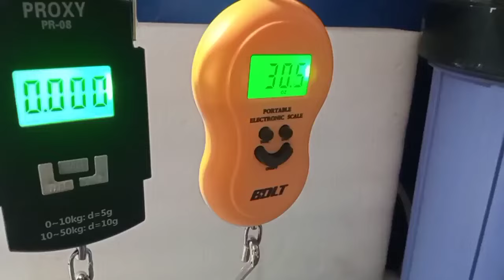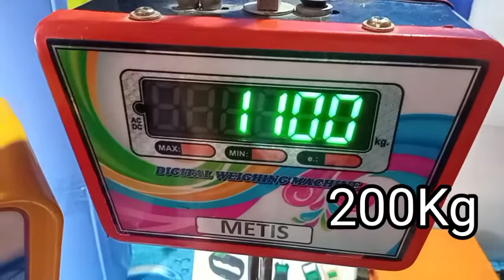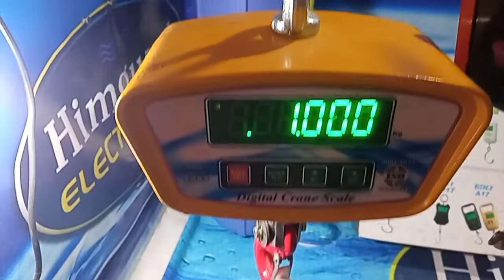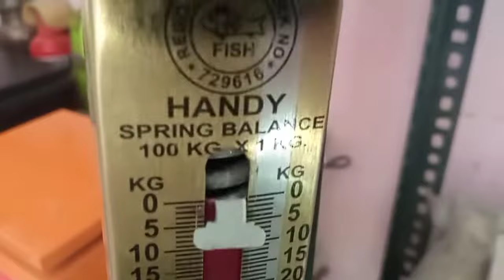PRICE & DETAILS OF BEST 50KG/100KG HANGING ELECTRIC & Manual WEIGH SCALE.सस्ती वजन पैमाने खरीदें